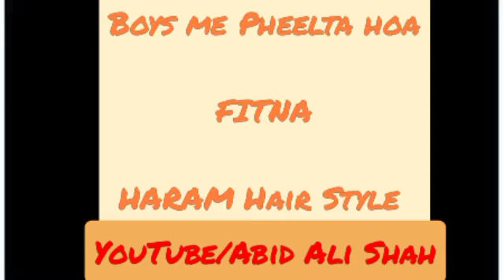HARAM Hair Style ||Abid Ali Shah Zy-Chisht-Nizami Naimati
From.Abid Ali Shah Zy-Chisht-Nizami Naimati

M.sc Economics
M.A Islamiat
M.ed Administration

B.ed Math Physics
B.sc Math Physics Stats